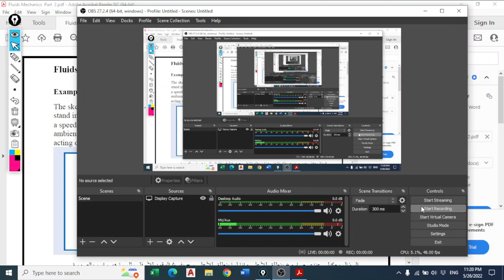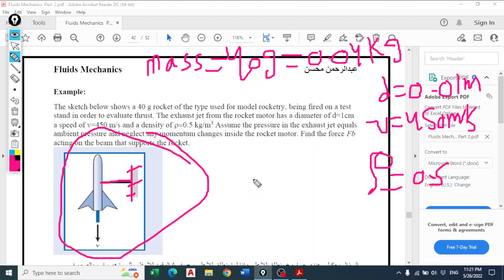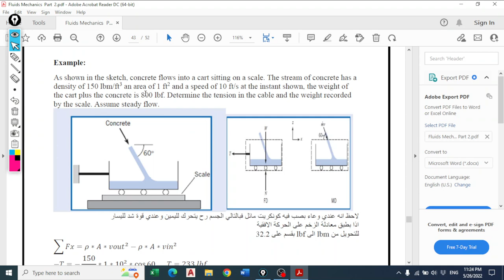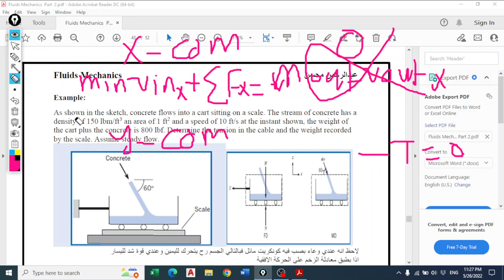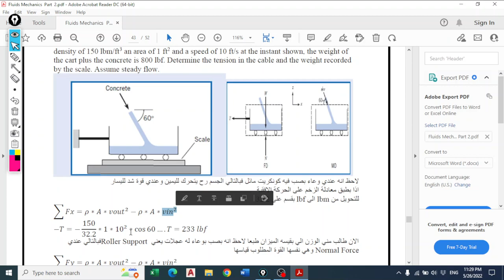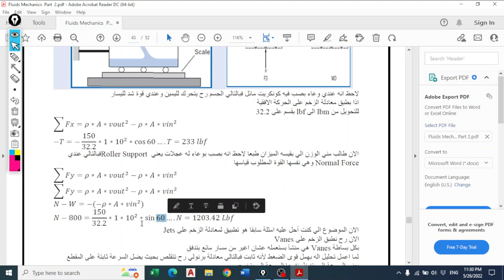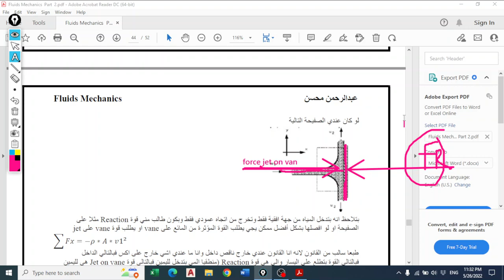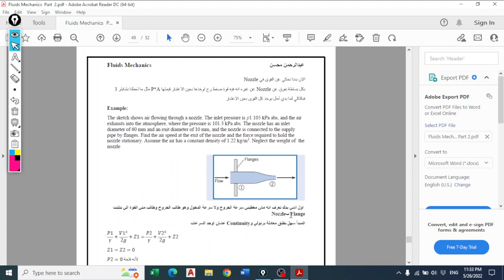Fluid Mechanics Chatper 6 Part 2